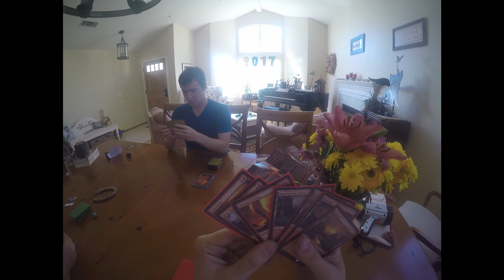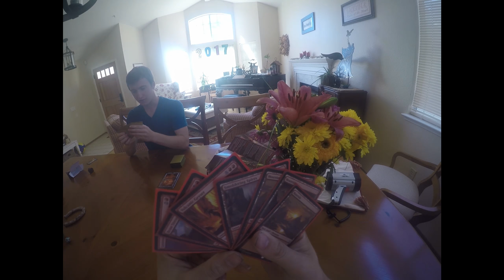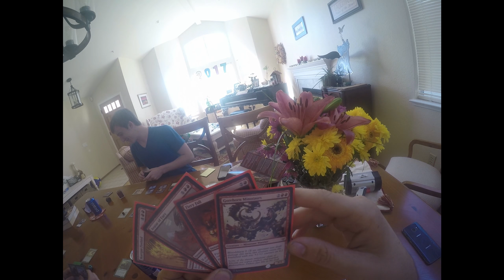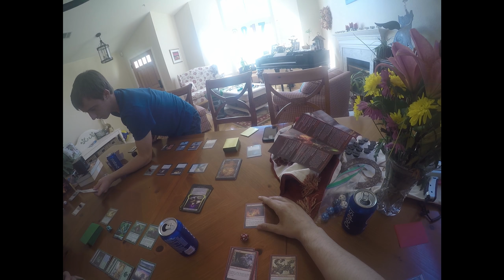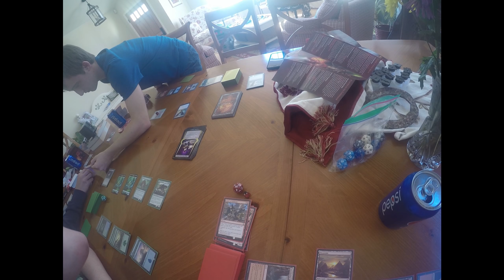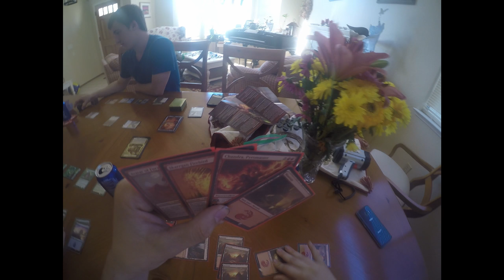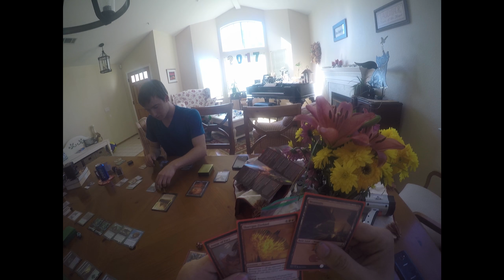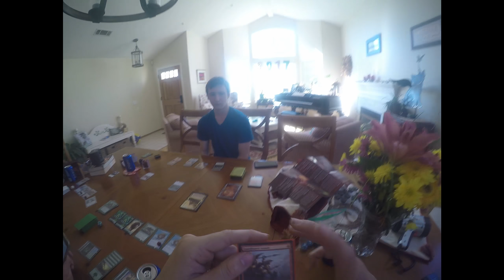Arch Enemy Jazzbird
The Jazzbird face off against Swaggalier, Jackson and this pasty white kid Connor in an epic Magic duel for the ages. There is emotion, drama, swearing and most importantly dissing your own teammates. Come and watch as these three face of against the boy that never sees the sun in this epic battle of stupidity.